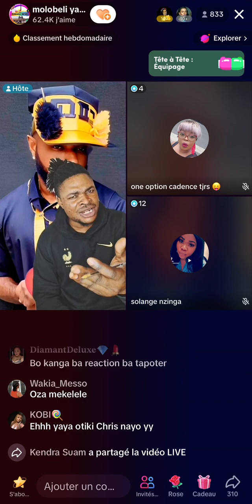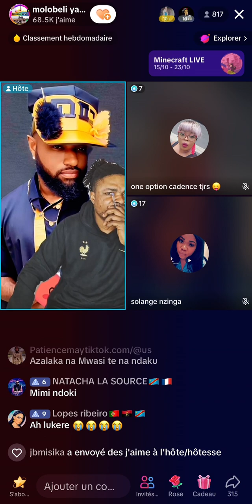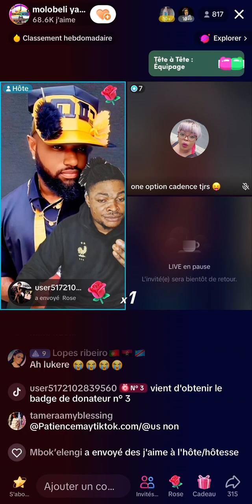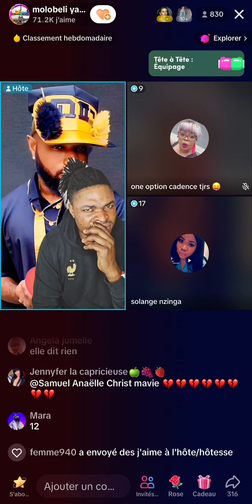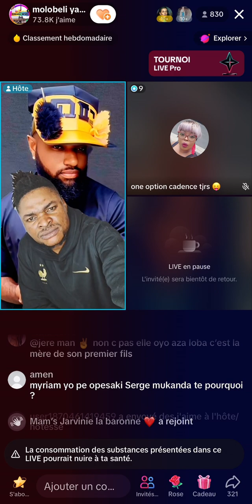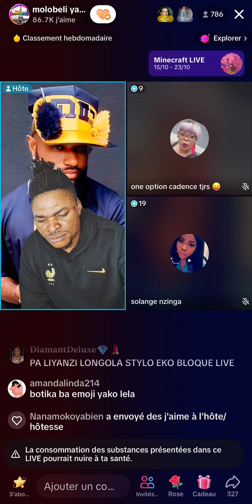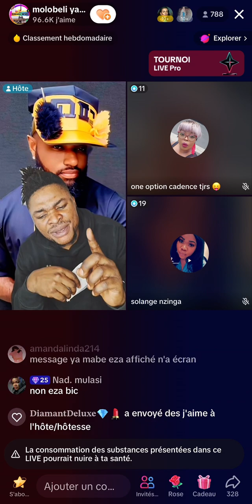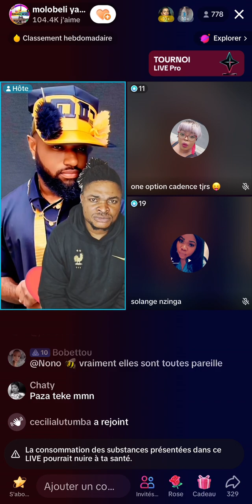Serge lukere basi ya belgique batula babomi ye na avc